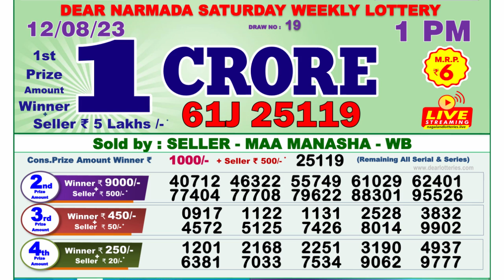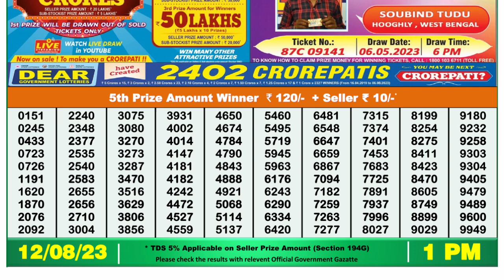🔴Dear Lottery Sambad Live 1pm today 12.08.23 Nagaland State Lottery Result